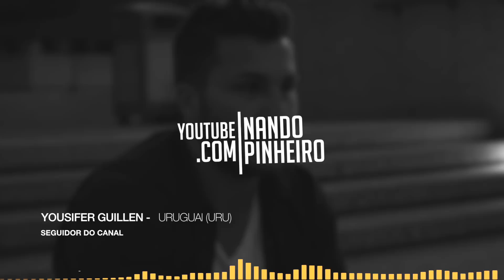"O MEDO DE PERDER TIRA A VONTADE DE GANHAR". | MOTIVAÇÃO